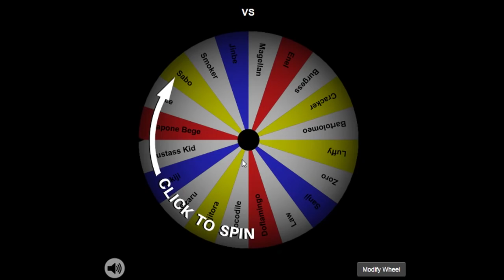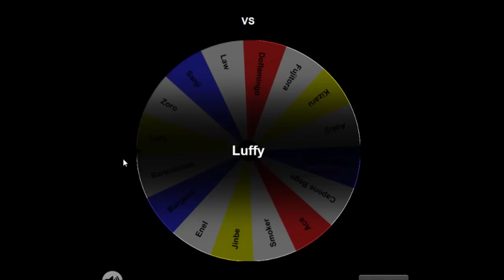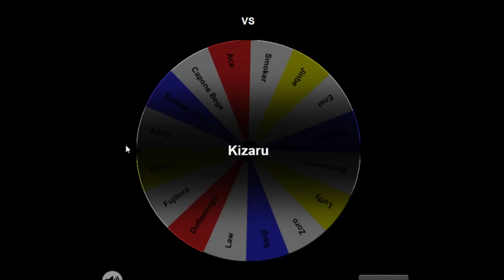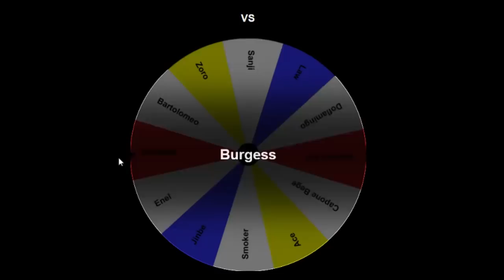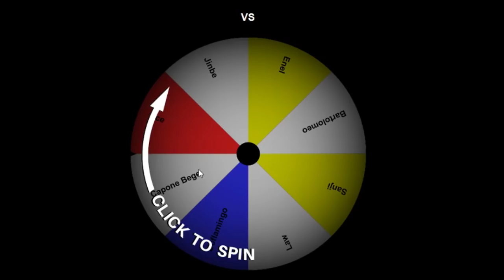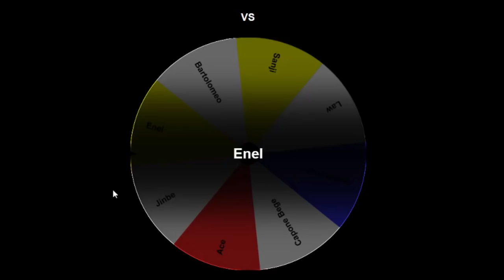¡TORNEO DE VERSUS CON ANIKI! SABO, LUFFY, AOKIJI ... - ONEPIECE - LUFFY NO MI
¡Nakamas dejad en los comentarios qué os parece el torneo y cómo queréis que sean los siguientes!